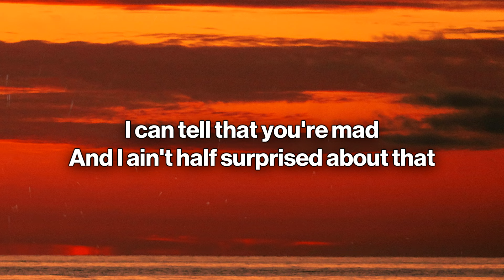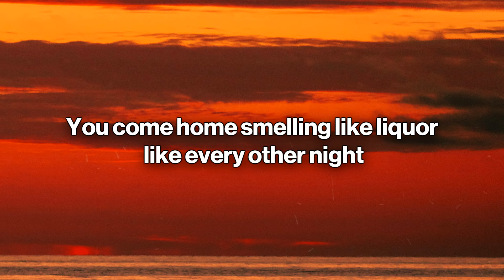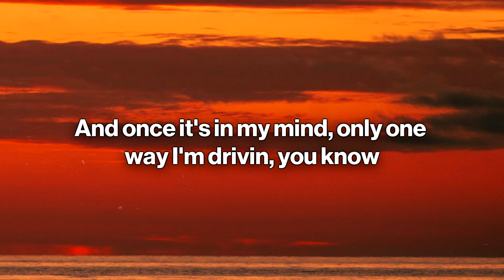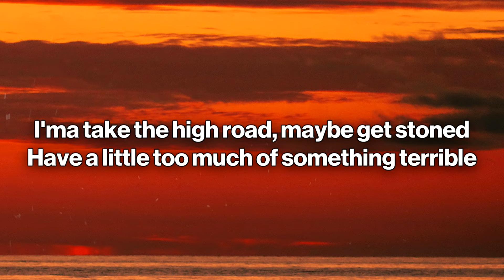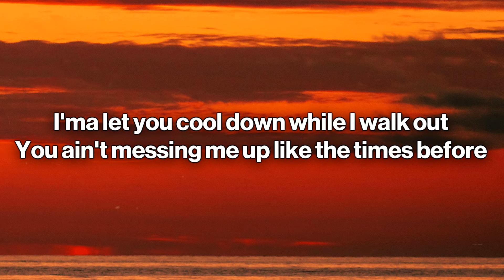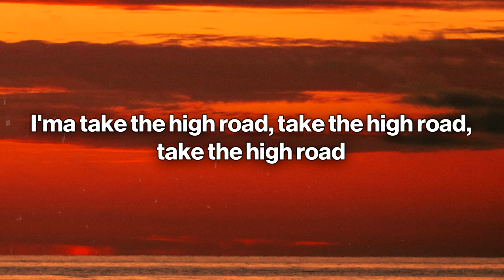Koe Wetzel & Jessie Murph - High Road (Lyrics)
🎤 Lyrics: Koe Wetzel & Jessie Murph - High Road

[Verse 1: Koe Wetzel]
I can tell that you're mad
And I ain't half surprised about that
Since the day that we met
It's always who cuts first and never who bleeds last
Rumors always turn into yelling and fighting
And once it's in your mind, only one way you're driving

[Chorus]
I know, I know
I'ma take the high road, baby get stoned
Have a little too much of something terrible
I'ma let you cool down while I walk out
You ain't messing me up like the times before
I don't need a ticket to your sh-t show
Knock yourself out and hit a new low
I'ma take the high road, take the high road, take the high road

You don't wanna talk about it, boy, that's no surprise
You comе home smelling like liquor likе every other night
If I catch you with her, you gon' catch me with him
You think I don't hear about it, you better think again
You know that rumors always turn into yelling and fighting
And once it's in my mind, only one way I'm driving

[Chorus]
You know, I know
Whoa, whoa

[Chorus]
And I don't need a ticket to your sh-t show
Oh yeah, mmm